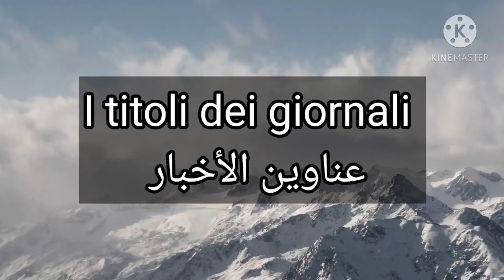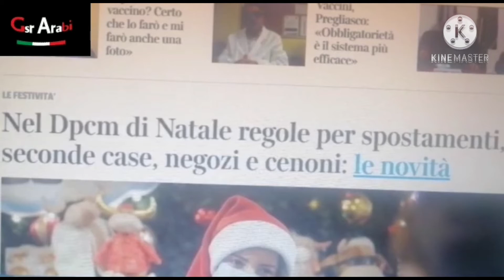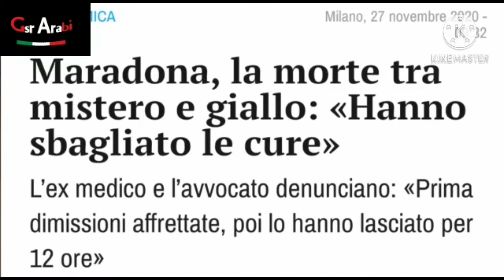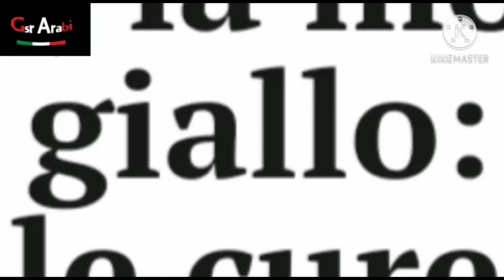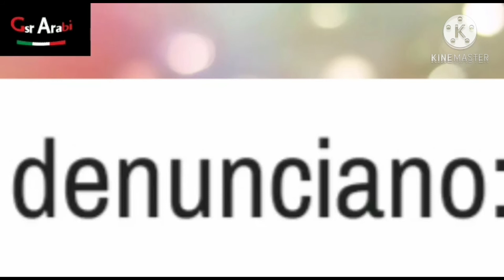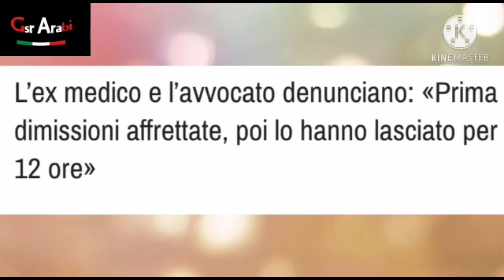ترجمة لبعض عناوين الأخبار مع د/نسمة